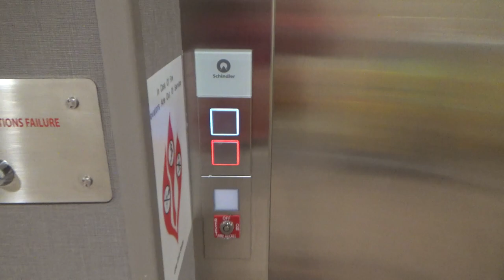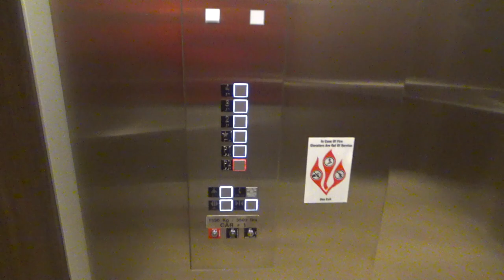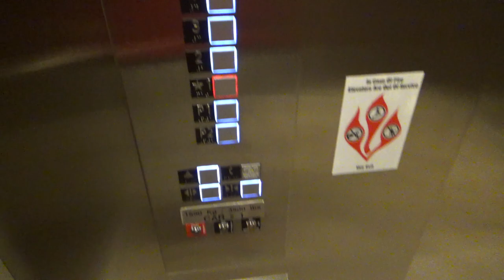BRAND NEW Talking Schindler 3300 Elevator (Car 1) at TownePlace Suites by Marriott, College Park, MD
Recorded: 11/30/2018

These could be DC's first Schindler 3300s with FI GS!  And they have the Schindler voice!  They are definitely the first FI GS in College Park and the near surrounding area.  This is a brand new College Park hotel that opened sometime this week right off of I-495.  It's a nice, new, and friendly hotel.  I thought this hotel was only 4 floors, and the hotel itself is, but I didn't know about the 2 floors of parking underneath.  For that reason, I was slightly worried about these being 330As if they were Schindlers.  Schindler probably had the smallest chance of doing this hotel, since Schindler is the smallest in DC, and most of the new hotels in College Park have Otis Gen2s.  But I somehow felt that this would be the first FI GS in the area, and I was right!  It is interesting that they split the two elevators up, but it's probably because of the underneath parking garage, as a lot of hotels with an underneath garage do this.

Elevator Facts

Brand: Schindler
Model: 3300
Hoist: VVVF (True) MRL Traction
Fixtures: FI GS 100
Type: Passenger
Capacity: 3500 lbs
Speed: 150 FPM
Max Jerk: 3.10 FPS^3
Avg Jerk: 0.20 FPS^3
Installed: 2018

End Screen Music: Memories by Markvard